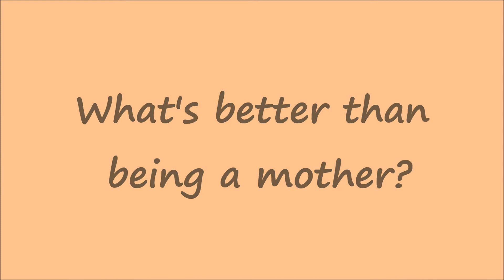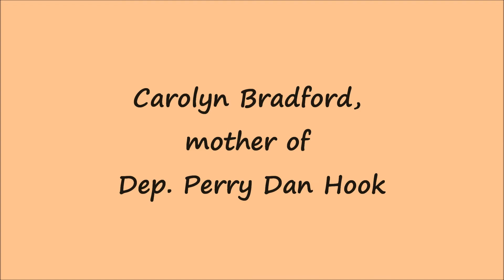HCSO Mom & Children Tribute